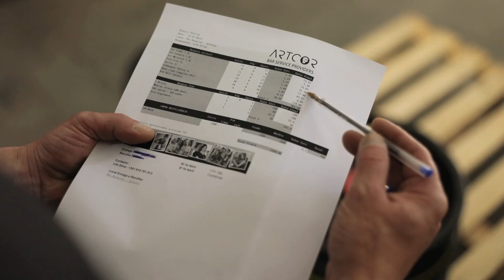Rostos ARTCOR # 8/14 – João Batista aka Joca – Director de Operações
O Joca é uma peça fundamental na ARTCOR a título logístico, tal como descreve nas suas palavras.
Para além dos 10 anos de trabalho juntos, existe uma amizade de 30!

O homem que trabalha de chinelos ou de  biqueira de aço, consoante a demanda do trabalho/evento!
Aquele que é capaz de ser o primeiro a “reivindicar” quando algo pode ser melhorado mas, igualmente o primeiro a estar disponível para resolver qualquer problema antes que seja um problema…

Se somos uma família, o Joca seria “O Tio” (de Porto Salvo)🤘🏼

Obrigado pela tua dedicação a este projecto que é de todos os rostos já apresentados e que ainda iremos apresentar aqui…

Keep up the good work, my friend 👊🏼